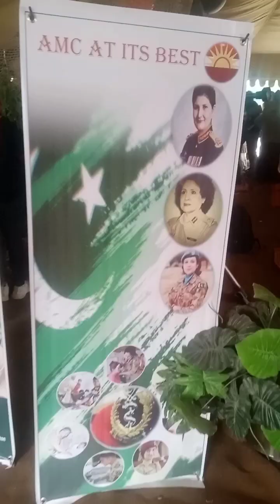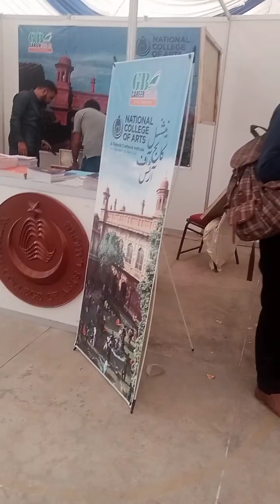Career fest 2nd day boys degree college Skardu 2023